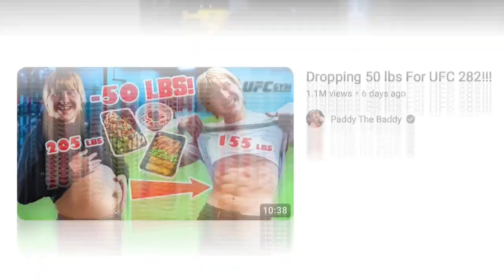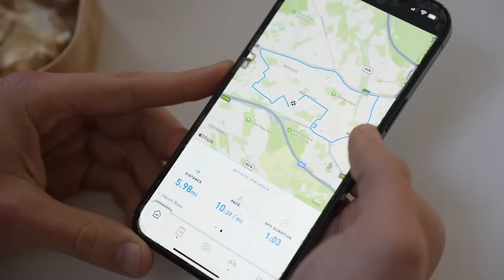Will He Ever Learn? Paddy The Fatty To Lose 50 lbs